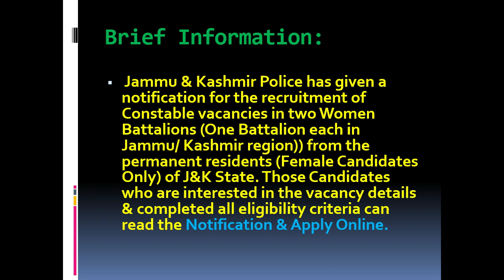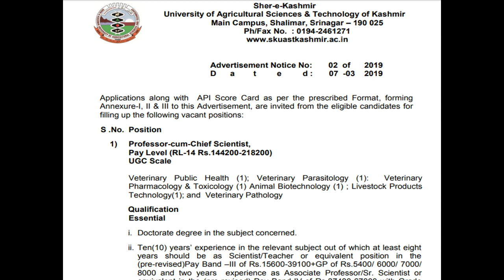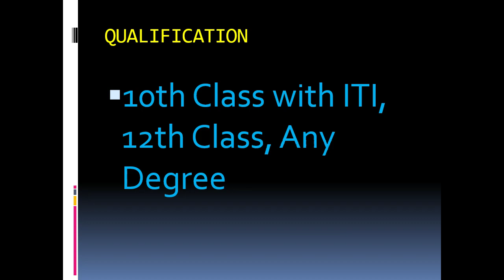JK JOBS ALERTS FOR VARIOUS POSTS JAMMU AND KASHMIR FRESH RECRUMENT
Associate Professor, Sr, Jr Scientist & Other – 28 Posts